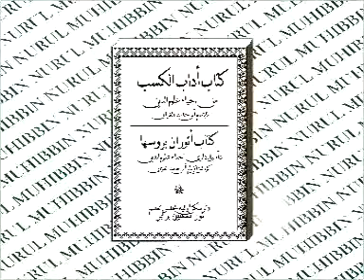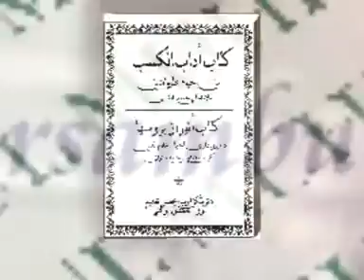09 KITAB ADABULKASBI